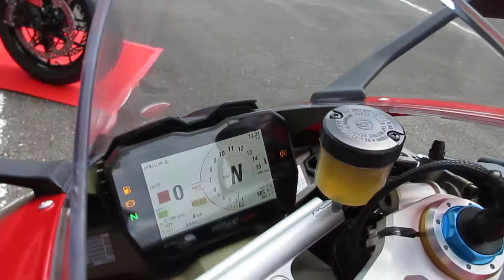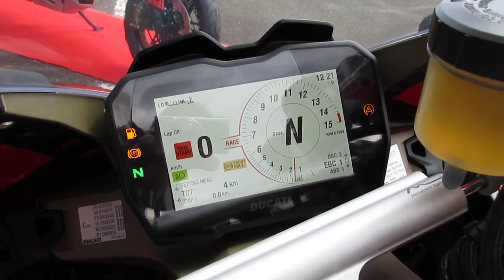パニガーレＶ４